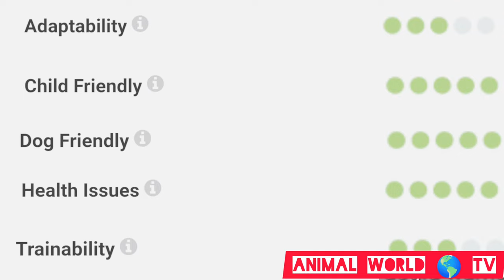10 Different Types Of Greyhound Dog Breed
10 Different Types Of Greyhound Dog Breed

small greyhound dog breed
italian greyhound dog breed
types of greyhounds long hair
long haired greyhound type dog
Dog Breeds From Different Countries

The 10 Types of Greyhound Dog Breeds

Spanish Greyhound

Russian Greyhound

Arabic Greyhound

Ultimate Fact

Afghan Hound

Persian Greyhound

Whippet

Italian Greyhound

Scottish Greyhound

After 7 Years Most Heartwarming Animal Reunions With Owners

Animals Reunited With Owners After Years !

Novella

Verified

Biggest Pakistani Bully Kutta

NAFATV HD

The 10 Fastest Dog Breeds On This Planet

There are many different dog breeds around the world, and they all have particular appearances, temperaments, characteristics, and different qualities and special features which distinguish each breed from one another. If the quality you're interested in is speed, in this video are 10 fastest dog breeds on this PLANET. They are : Weimaraner, Whippet, Borzoi, Dalmation, Afghan Hound, Ibizan Hound, Saluki, Vizsla , Jack Russell Terrier, Greyhound . We hope you enjoyed it 🙏